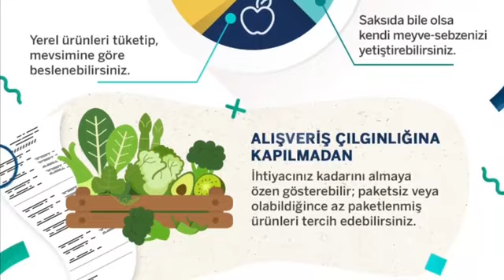KARBON AYAK İZİNDE ÇUBUK TANITIM FİLMİ